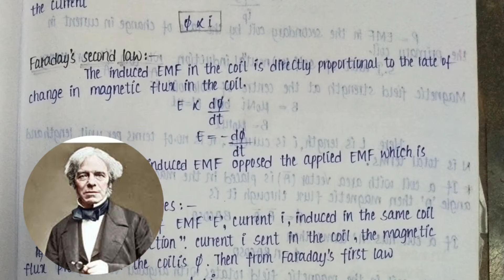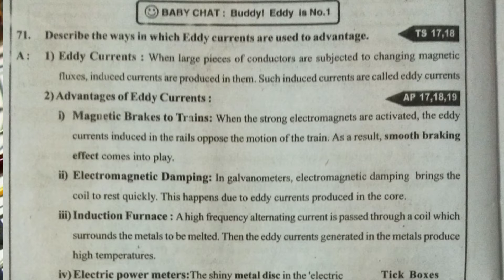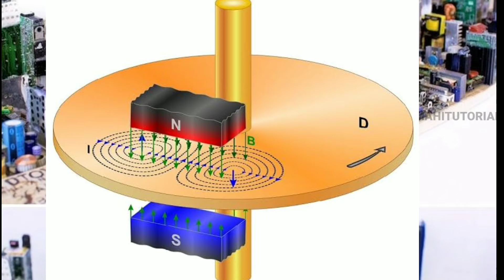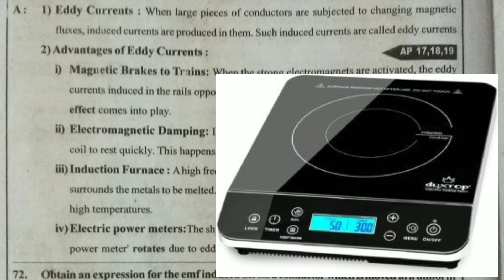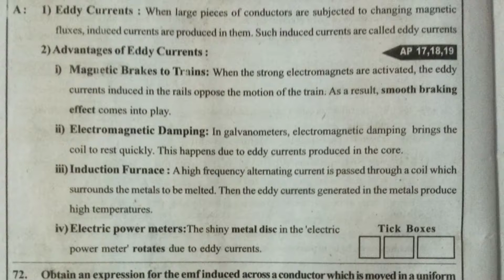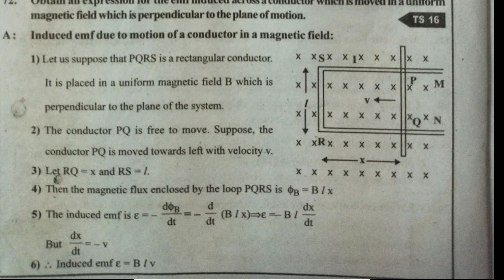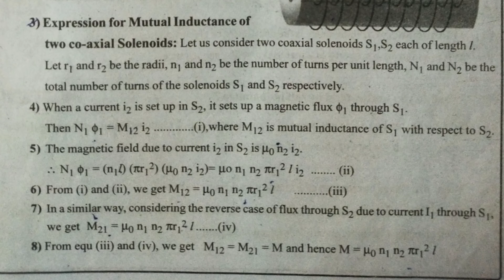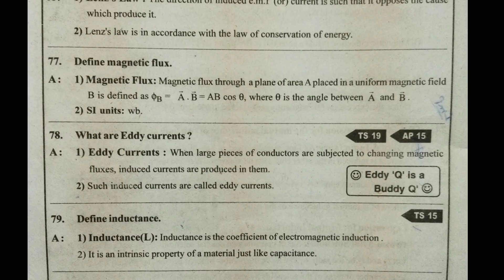ELECTROMAGNETIC INDUCTION IN TELUGU || CLASS 12 PHYSICS IMPORTANT QUESTIONS IPE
PHYSICSIPE IMPORTANT QUESTIONS
ELECTROMAGNETIC INDUCTION
PHYSICS 2ND YEAR IMPORTANT QUESTIONS
INTER 2ND YEAR PHYSICS

పూర్తి వివరాల కోసం PDF LINK

PHYSICS 4 AND 8 MARKS

 2 MARKS QUATIONS

WAVES PART2

PART -2

EAMCET/JEE MAINS/NEET
PHYSICS
WAVES PART 1

After inter MPC
Courses and jobs

ఇంటర్మీడియట్ విద్యార్థుల పరీక్ష పేపర్లు ఎలా కరెక్షన్ చేస్తారు.?
10000 + views

OSCILLATIONS

THERMODYNAMICS

Chemistry IMPROVEMENT Topics

Inter first year BALANCING EQUATION